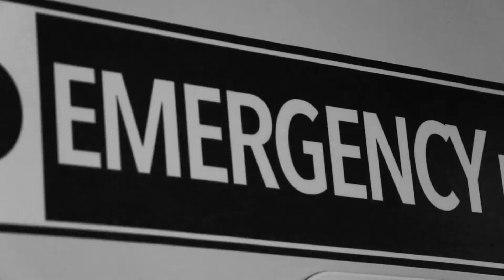Congrats DRMC EM Class of 2021!